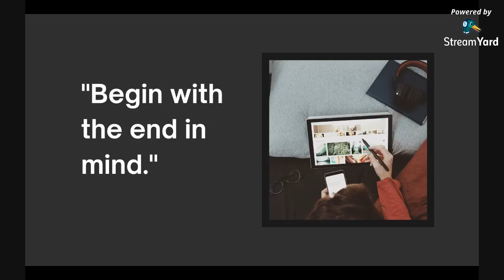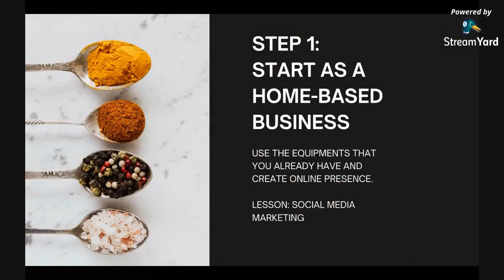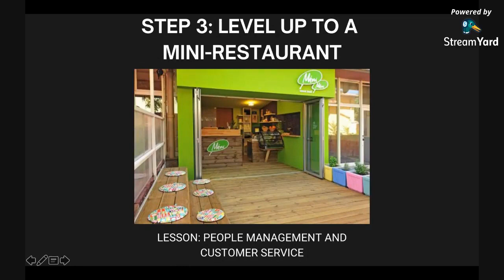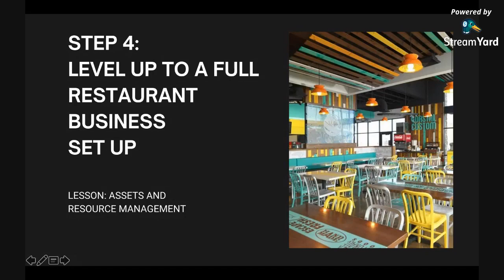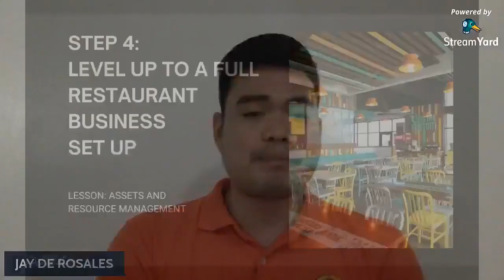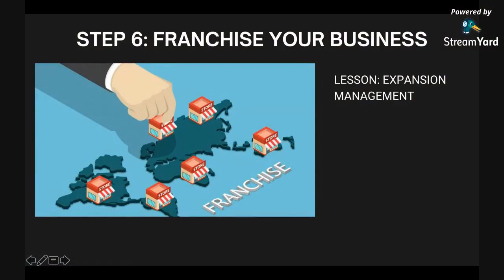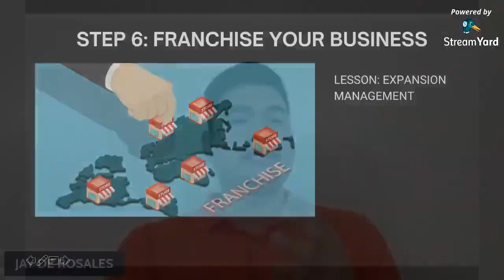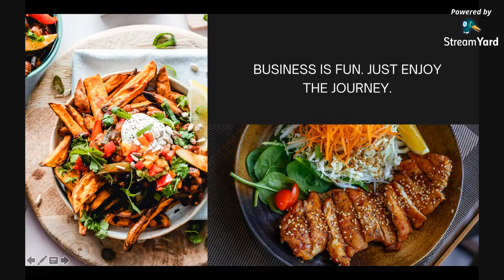Food Business In The Philippines 2022 : How To Start ? How Much Is the Cost ? ( EASY WAY )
Ito ang mga steps na kailangan mong pagdaanan kung gusto mong lumaki ang food business mo.

Time Stamp :
0:15 Step by Step Procedure to Grow Your Food Business
23:29 Conclusion